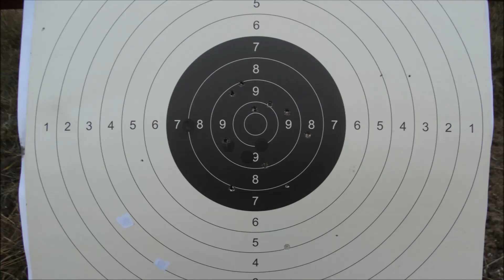Russian Tokarev TT-33 made in 1944 kal.7,62x25mm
Strzelanie z Radzieckiej "tetetki" wzór 33, dystans 25 metrów, 7+3 strzały, tarcza TS2. Od tak starej broni więcej nie wymagam.